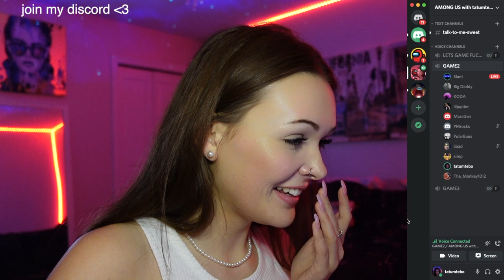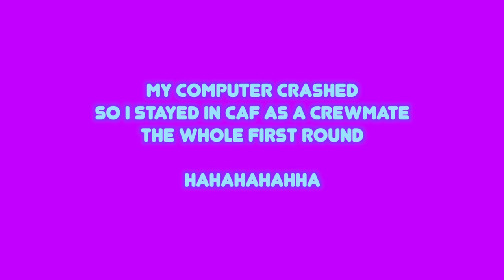PLAYING AMONG US WITH MY SIMPS